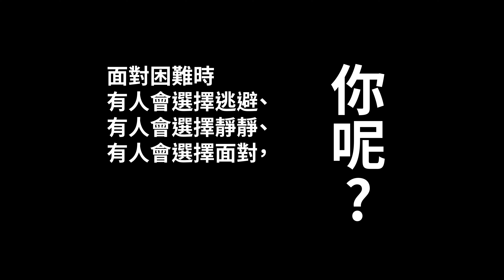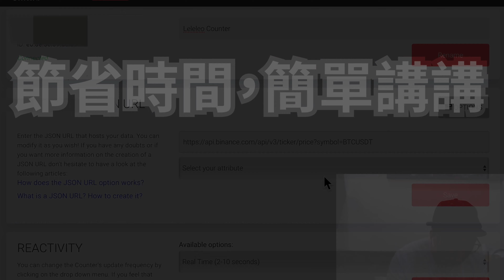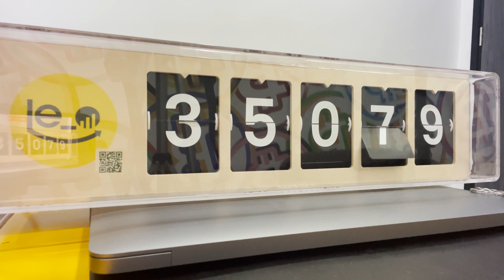👊🏻打！爆！佢！來自法國🇫🇷的SMIIRL: 🤩個人化 Bitcoin 價格顯示器 ｜｜ 30/6 YouTube Live 見(中文字幕)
成個舊式股票報價咁，正！！！

李奧個人網站 -- Leleleo.com 試業中

**2021年1月李奧推介用FTX Exchange 買CEL，資料如下：

極具潛力/免出入金手續費交易所 -- FTX  (202106: 免出入金手續費加了條件）